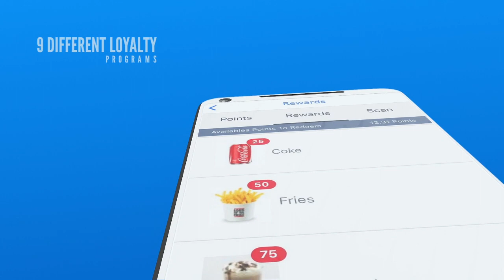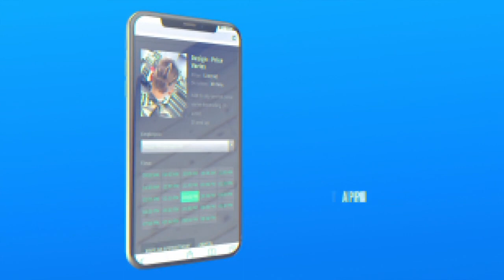Mass Mobile Apps Intro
Mass Mobile Apps Intro Video... Whether you need an App for your Business or you want to Start your Own App Business - Mass Mobile Apps has the Best Platform for you to Launch with.